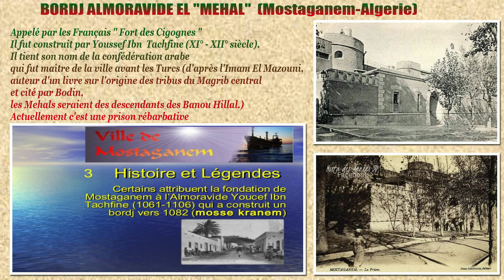Mostaganem (Algérie) et les Vestiges Almoravides